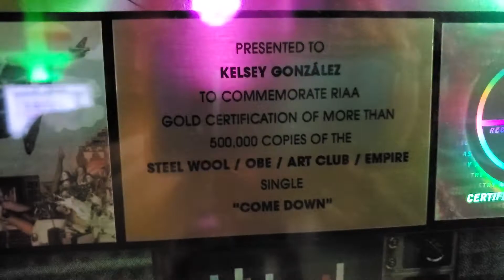Sneak Peak into my solo demo..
Tom Arley kicks fukin ass. He's come along way and I'm glad he's still down to record my music. This is a sneak into my solo demo!